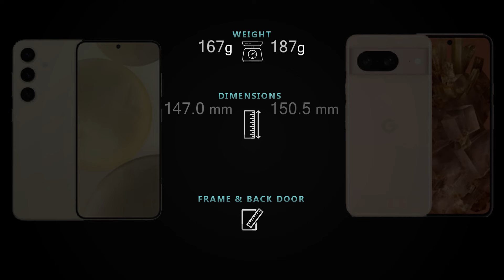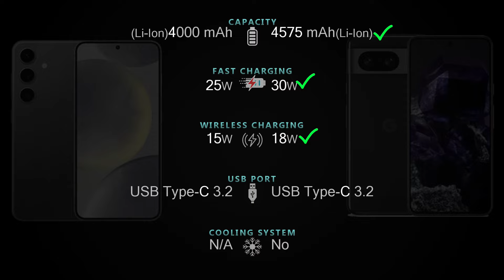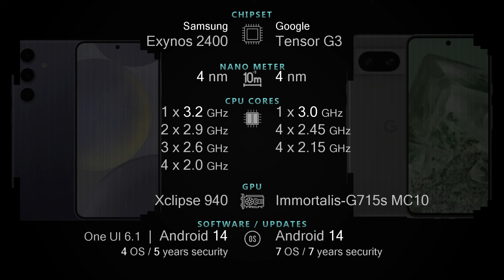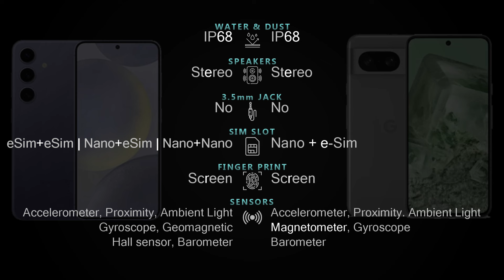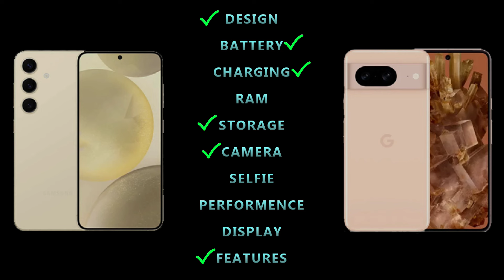Samsung Galaxy S24 5G vs Google Pixel 8 Full phone specs comparison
Samsung Galaxy S24 5G vs Google Pixel 8 Price and Full phone specifications [Design, Connectivity, Battery, Charging, Camera, Chipset, Display, OS, Features and more] comparison.